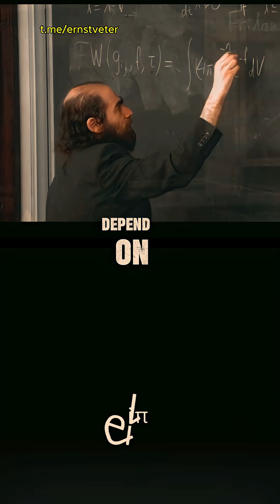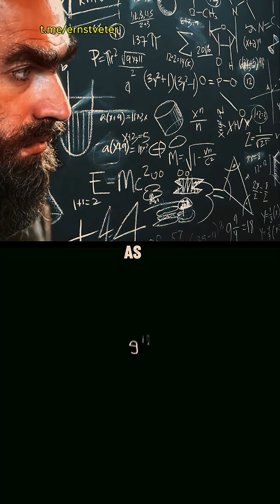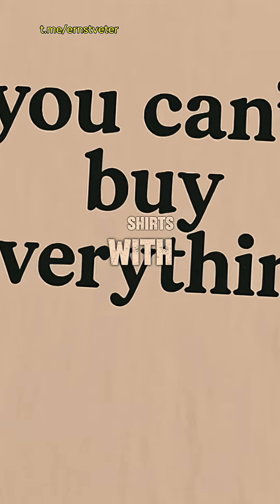his secret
Grigori Perelman is one of the most striking examples of a human being who chose truth over reward. A mathematical genius, he solved the legendary Poincaré Conjecture — one of the most complex problems in modern mathematics — and then refused a one-million-dollar prize and global recognition. Not because he rejected success, but because success was never the goal. For Perelman, the solution itself mattered more than society’s applause.

Perelman is often described as someone who exists inside powerful gravers — the graver of mathematics and the graver of the informational field. These gravers are not accessible through ambition or fame. They open only to those who practice inner discipline and asceticism. His simple life, absence of material attachment, and complete focus on knowledge created the conditions for an extraordinary connection with these forces.

Asceticism is not poverty for the sake of suffering. It is freedom from distraction. When a person lives without chasing money, status, or possessions, mental energy becomes sharper, perception deeper, and intuition stronger. This is where the difference appears: you can be intelligent — or you can become super-intelligent. That higher form of intelligence is acquired, not inherited, and it becomes available only when a person truly enters the gravers.

This path is open to anyone. But it requires effort: working with chakras, maintaining inner silence, reducing attachment to material things, and dedicating enormous time to self-development. The modern world teaches consumption. Perelman’s life teaches concentration.

Genius is not always loud. Sometimes it lives quietly, beyond money, beyond praise — exactly where real power begins.